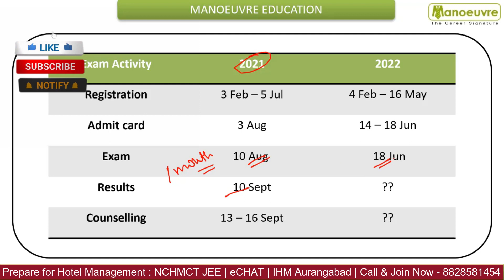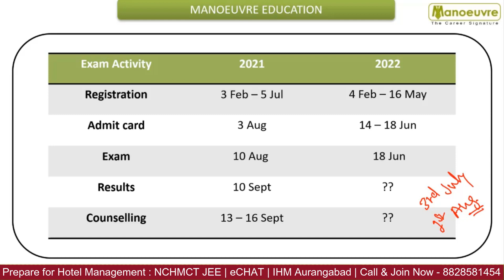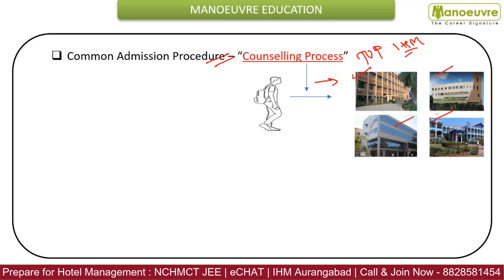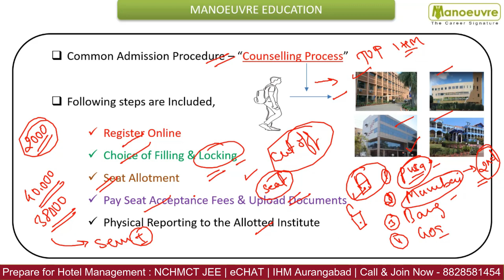NCHMCT JEE 2022 | Result कब आएगा? | What Next After Result?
CLASSROOM COACHING :-
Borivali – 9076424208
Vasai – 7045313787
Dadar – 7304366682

Manoeuvre Education

Follow the link for NCHMCT JEE Live class Program : -

YouTube Handles : -

Social Handles :-

Manoeuvre Education